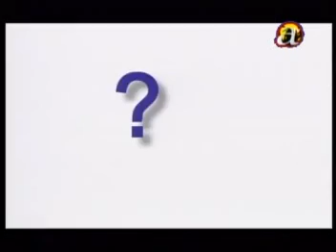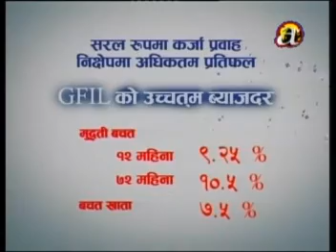Khabar Bhitra ko Khabar jigyan thapa japan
日本でネパールのことを紹介しているテレビの番組をネパールで紹介